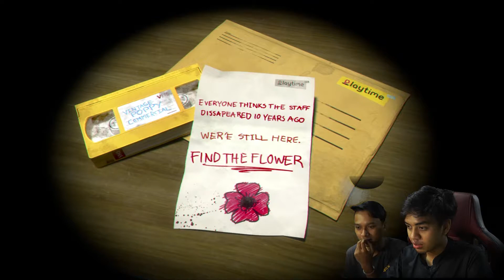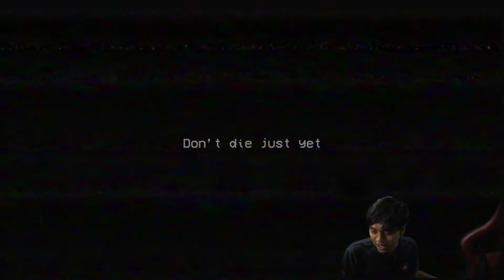Poppy Playtime (Full Gameplay) | Nak pergi mana?!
Gameplay | Moment | Funny

We're back! This time we are playing Poppy Playtime. Could we make it 'till finish? Let's find it out!
Grab your snacks, sitback and enjoy the show!